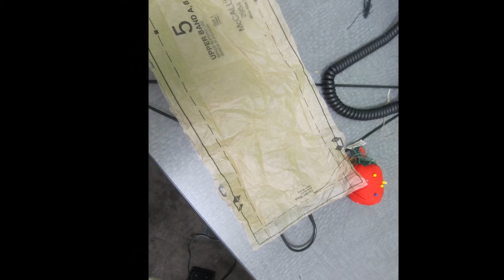Nikki Jay Collection Clothing Line Ad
Nikki Jay Collection Clothing Line Ad. Based out of Sacramento, CA. Nikki Jay is an up and coming clothing line for the Size Sexy Ladies...Coming Soon to Sacramento...